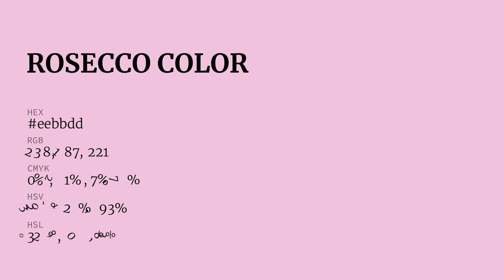Rosecco color eebbdd hex Cool Red color eebbdd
What color is Rosecco ? eebbdd hex, Cool Red color eebbdd

Hex eebbdd Color Code is also known as Rosecco color

Hex eebbdd Color code in RGB color code model is created after adding 93.33% red color, 73.33% green color and 86.67% blue color.
Hex eebbdd Color code in CMYK color (process color) code model is generated after subtraction of 0% cyan, 21% magenta, 07% yellow, 07% black.